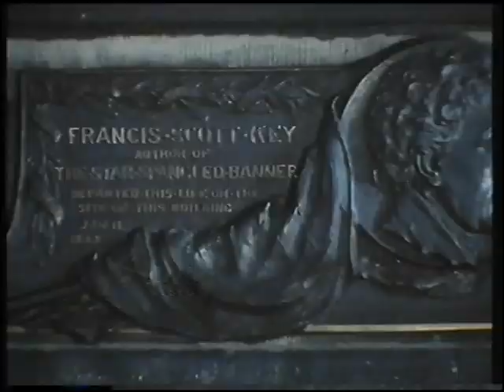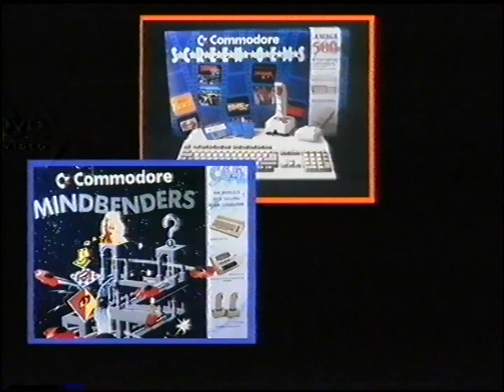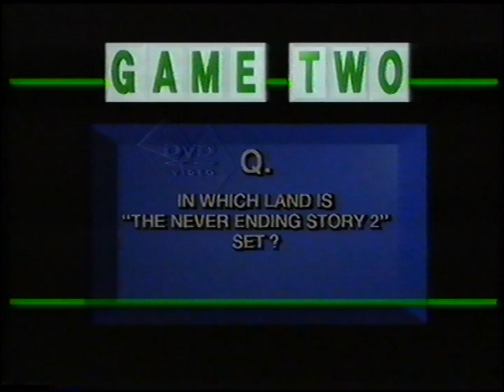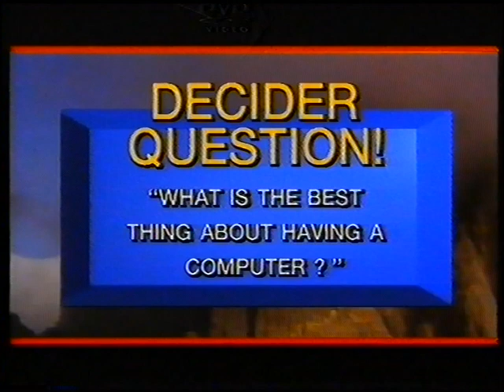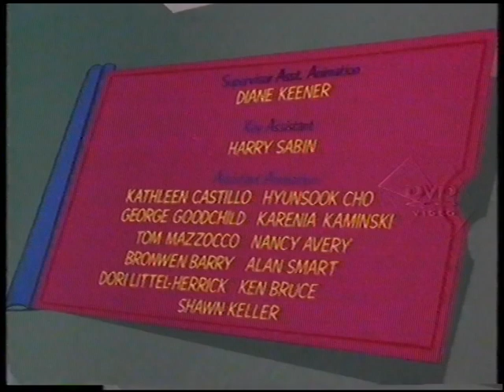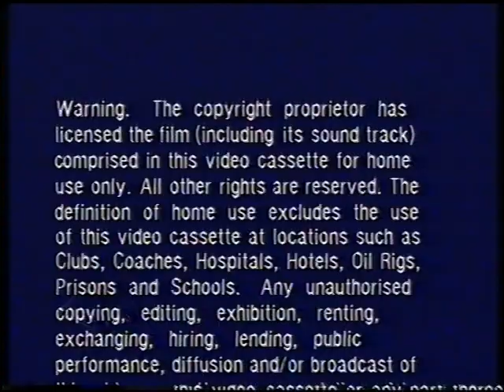Original VHS Opening & Closing: The NeverEnding Story II: The Next Chapter (UK Rental Tape)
Here the Titles From My 1991 UK VHS of The NeverEnding Story II: The Next Chapter

Opening:
1. Warner Home Video Logo
2. Coming Soon silde
3. Hypersapien Preview
4. Avalon Preview
5. "The Neverending Story II" competition Preview
6. Closed Captions Screen
7. Bugs Bunny in Box-Office Bunny VHS Cartoon
8. BBFC U Video Card
9. Warner Bros. Logo
10. Start of film

Closing:
1. End of film
2. Warner Home Video Warning Scroll
3. Rank Video Duplication Notice